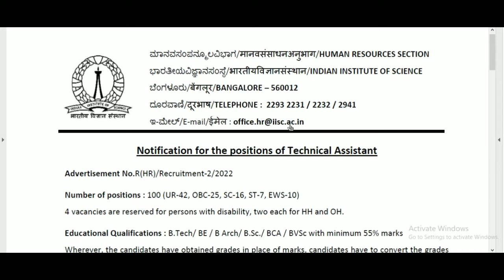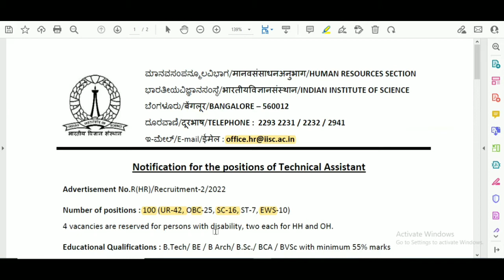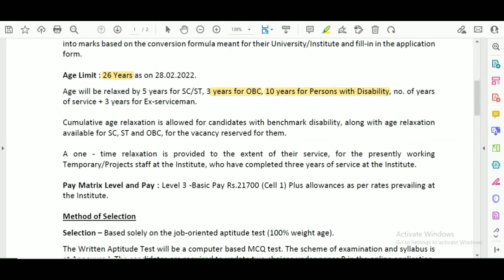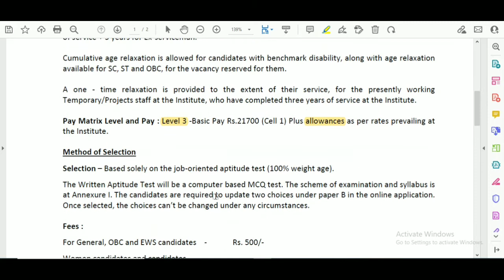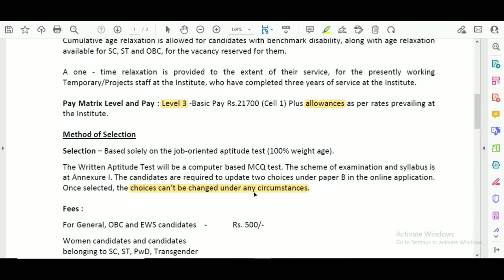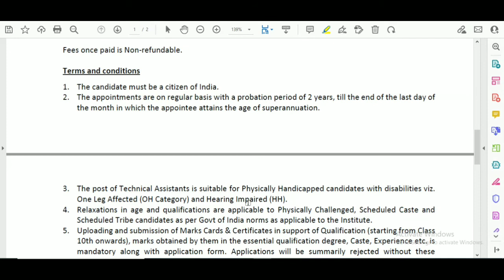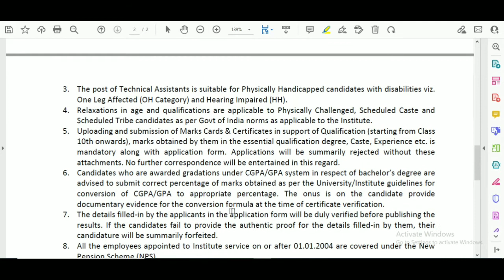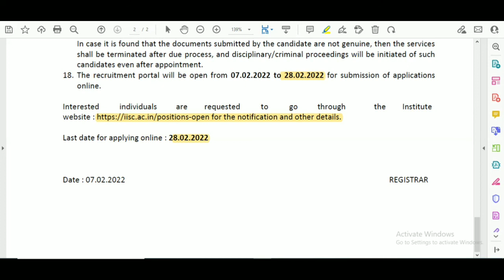TECHNICAL ASSISTANT JOB|| CENTRAL GOVERNMENT SERVICE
Hello hello viewers here in this video I have discussed about the technical assistant jobs.

JOBS NEWS IN Bengali

Jobs of technical assistant post
 Technical assistant post in bengalore
New recruitment

IISc Recruitment 2022: Apply for 100 Technical Assistant Posts, Salary 21700

IISc Recruitment 2022: Apply for 100 Technical Assistant Posts, Salary Upto Rs 21,700